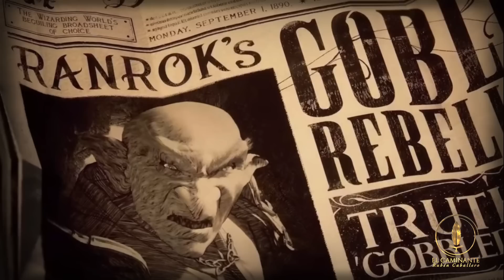Las Rebeliones de Duendes y toda su Historia